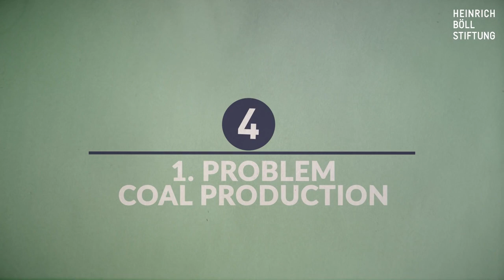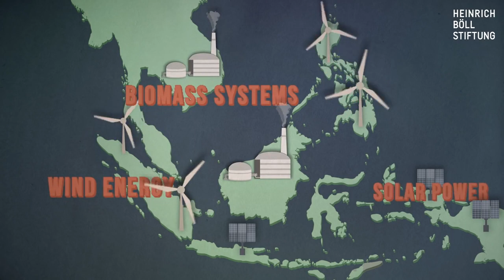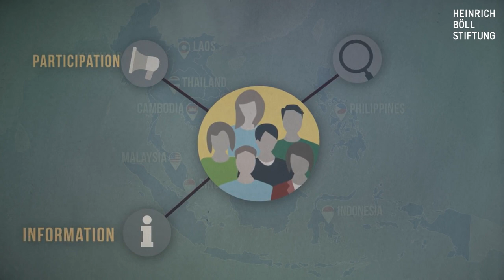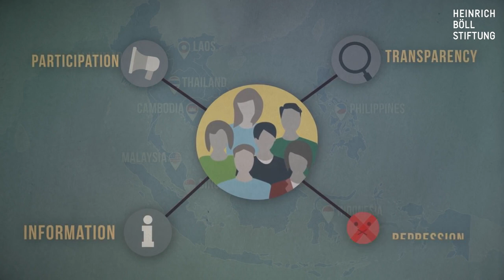ASEAN explained in 5 minutes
Now already over 50 years old, few people actually know about ASEAN. The Association of Southeast Asian Nations (ASEAN) holds an important role regionally and beyond when it comes to major political and economic developments. However, ASEAN does not live up to this role yet. Specific actions are missing, for example in the fight against environmental crisis´. People in Southeast Asia are still waiting for social and ecological justice.